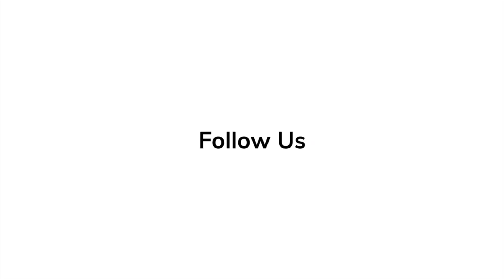Simon Emanuel Spills Secrets on 'The Acolyte' at Hollywood Premiere